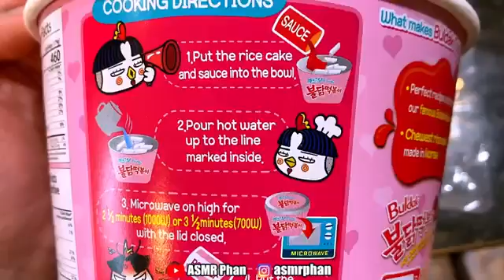NGHE ĐÃ QUÁ ASMR SPICY RICE CAKES & CHEESY FRIED DUMPLING